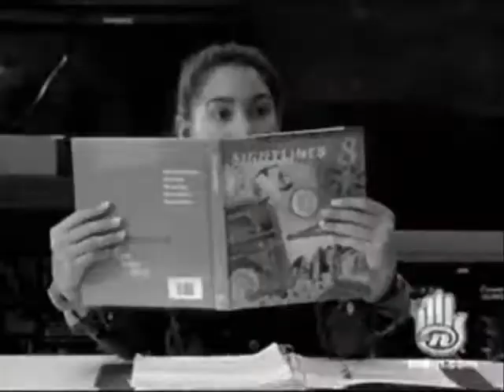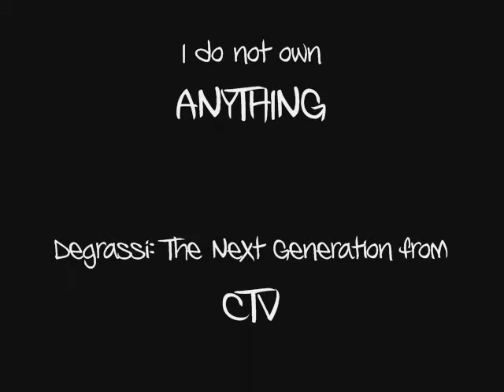Derek and Manny: Hero/Heroine [contest entry]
RRRRRREEEEEEEEEEEEEEAAAAAAADDDDDDDD

PHEW! IT'S DONE! Yay! Happy now? Lol jokes. Anyways, this is for AllyPorter's contest :) hope you like it anyways ;) I am so sorry if not all of them or nothing matched, this was started in like early September and throughout mid-October but it's fine right now! Lol, enjoy (=

SOME THINGS YOU NEED TO KNOW:
-At about 02:58, we all know that's not Derek, but we have to use our imagination
-Some parts skip and I'm sorry about that, this was done at the last minute :(

Sung by: Boys Like Girls